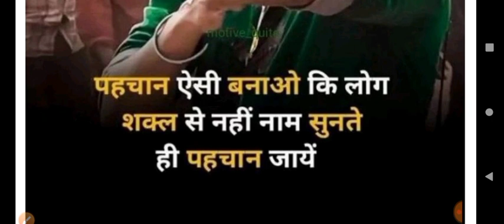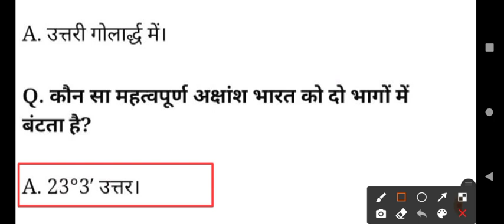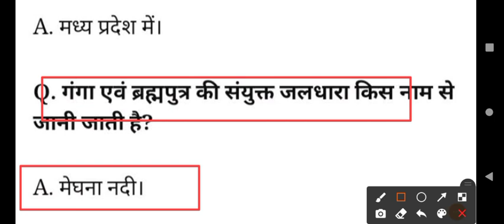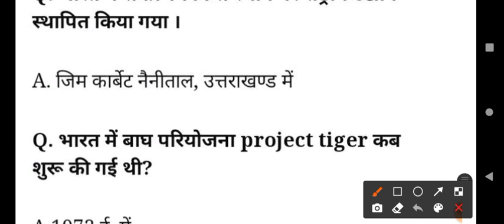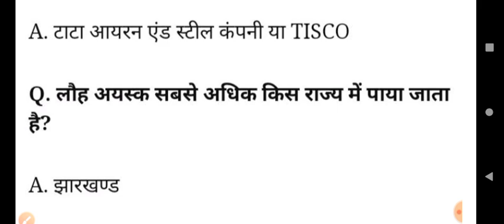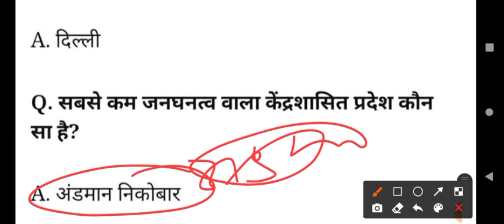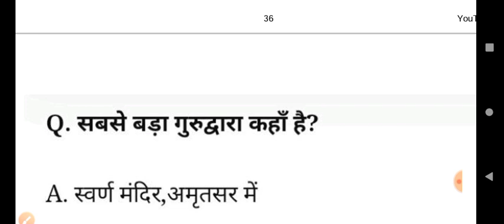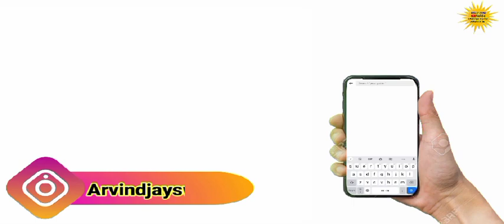INDIAN GEOGRAPHY | भारत का भूगोल एक ही वीडियो में खत्म | UP POLICE CLASS | ASSISTANT OPERATOR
indiangeography